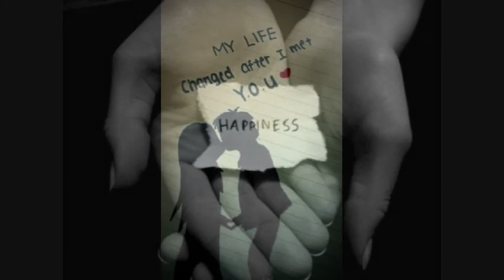SHEYN VI DI LEVONE